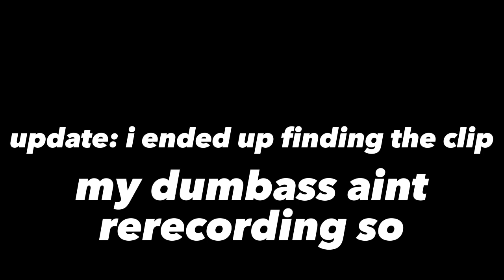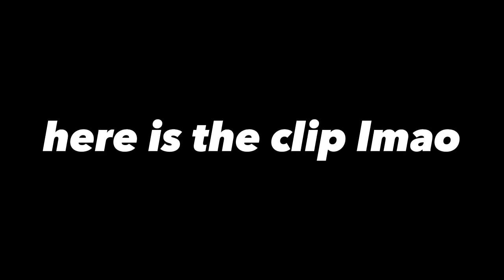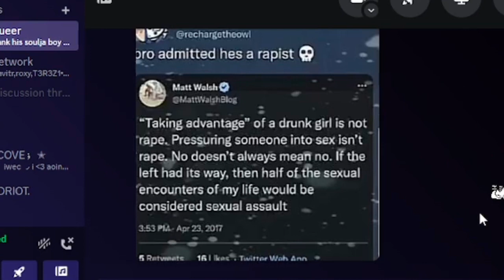THE MATT WALSH RANT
People in the video:
Sunny: sunnypilled on discord

Mii Maker (TV) - Mii Maker (Wii U)
Song of Storms - Legend of zelda majoras mask
Adult Swim Bump - City Dreaming - MagicXBeats
Some random one step ahead remix but i cant find it had to use another video